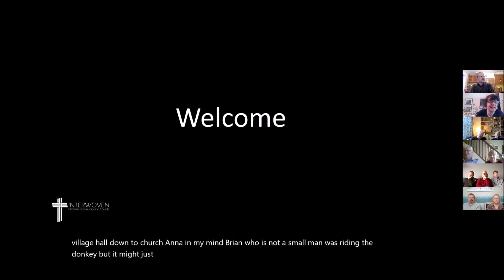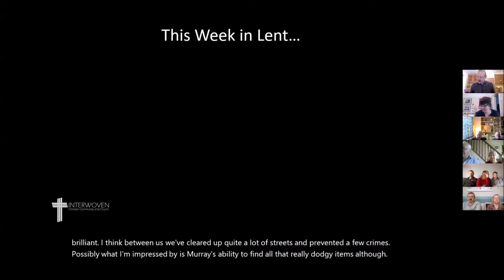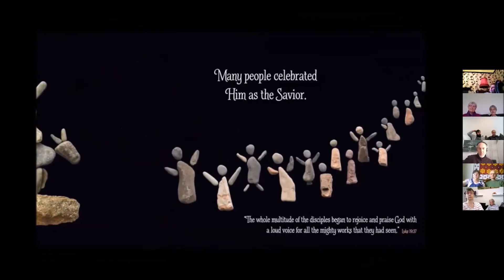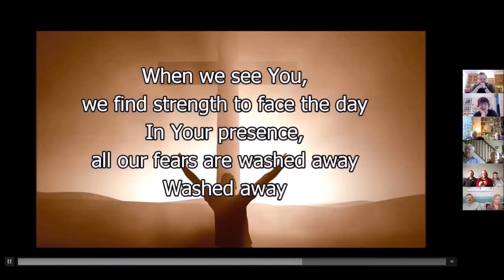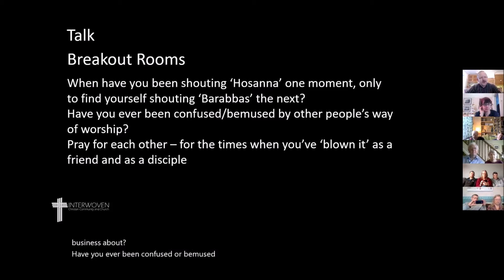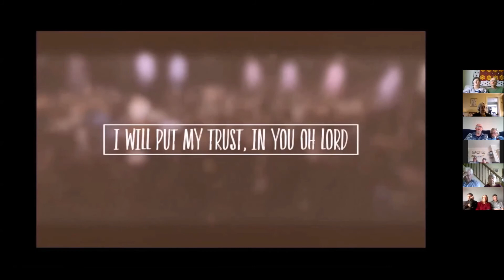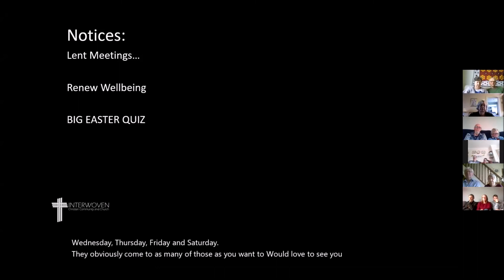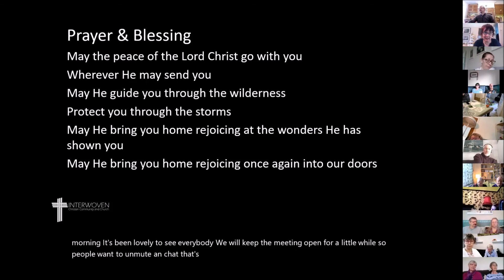Sunday 28 March 21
Interwoven Church Palm Sunday Service